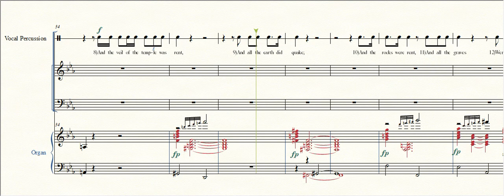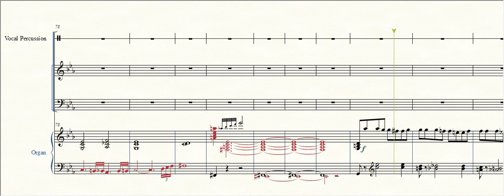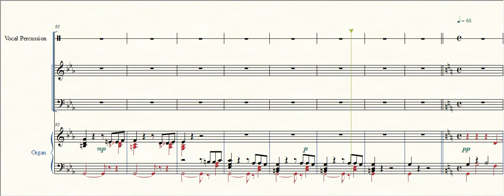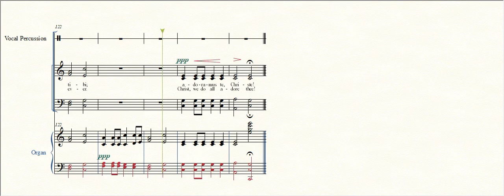DuBois T Rickley JF The Seventh Word Earthquake Chorale Dramatic Speaker Optional SATB Choir Organ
The Seventh Work from Les Sept Paroles du Christ | The Seven Words of Jesus on the Cross (1867), Theodore DuBois, Composer, James F. Rickley, Arranger and Editor, For Dramatic Speaker, Optional SATB Choir and Organ